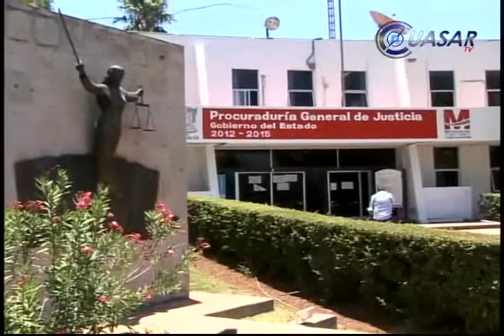Hay avances en procuración de justicia: Godoy Castro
DescripciónLuego de ser ratificado por el Congreso de Michoacán como nuevo Procurador General de Justicia del Estado, José Martín Godoy Castro aseguró que desde su llegada a la dependencia se registran avances en materia de procuración de justicia, ya que han esclarecido delitos de alto impacto, como cinco casos de secuestro...